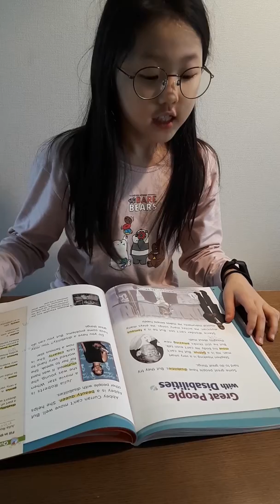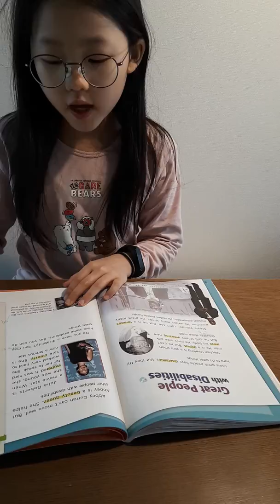(Lilycho) Great people with disabilities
브릭스리딩150,초등영어,엄마표영어